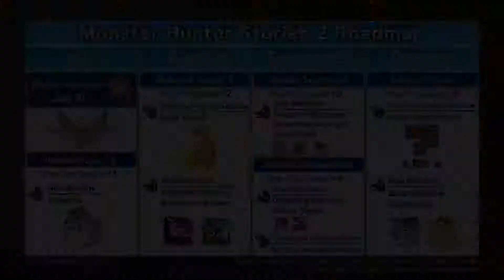Monster Hunter Stories 2 - Update Trailer | TGS 2021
A new adventure awaits you in this second installment of the turn-based RPG series set in the world of Monster Hunter! Become a Rider and form bonds with friendly monsters known as Monsties to fight alongside them as you take part in an epic story.